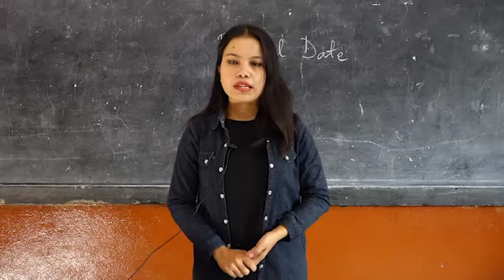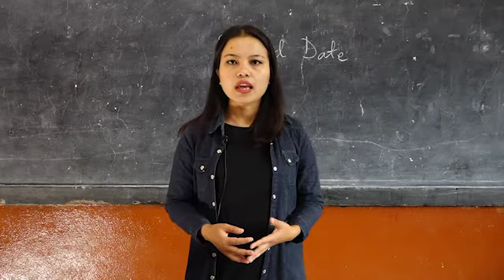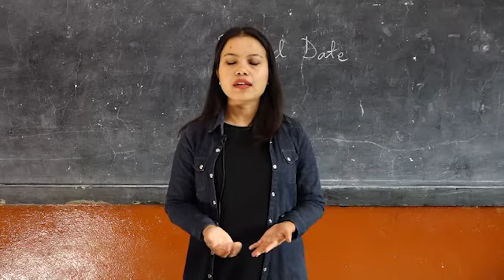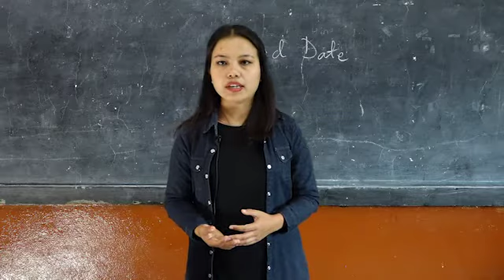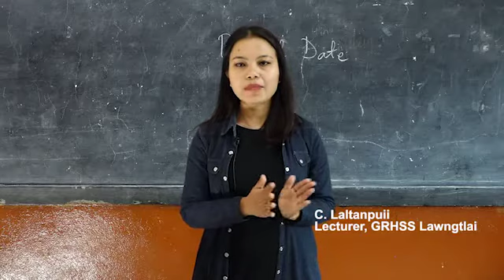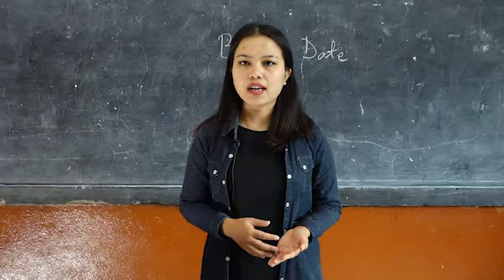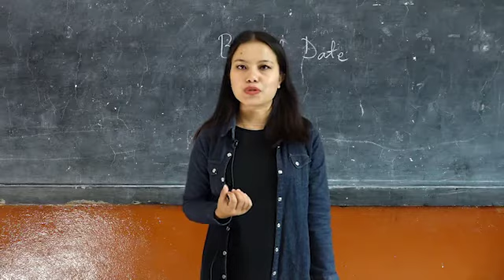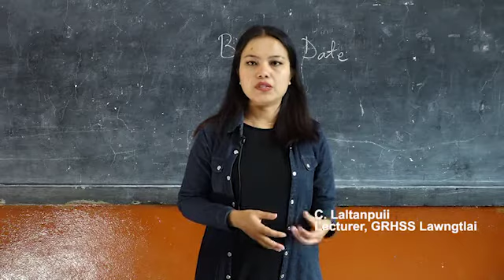Class-IX English (Coursebook) Chapter 5 - Blind Date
Tutor: C. Laltanpuii, Lecturer, GRHSS Lawngtlai